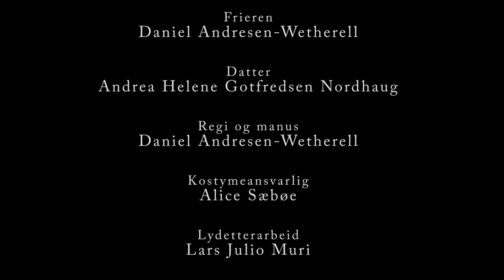The Duel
En pistolduell. Det dreier seg om et oppgjør med frieren, som ba om om hans datters hånd.

Skuespillere:
Geir Børresen
Daniel Andresen-Wetherell
Andrea Helene Gotfredsen Nordhaug

Regi og manus
Daniel Andresen-Wetherell

Kostymeansvarlig
Alice Sæbøe

Lydetterarbeid
Lars Julio Muri

Sfx
Eskild E. Fors

Filmet på Semsvannet i Asker